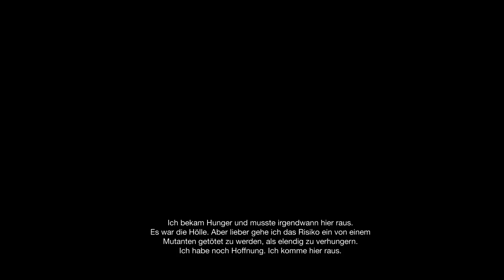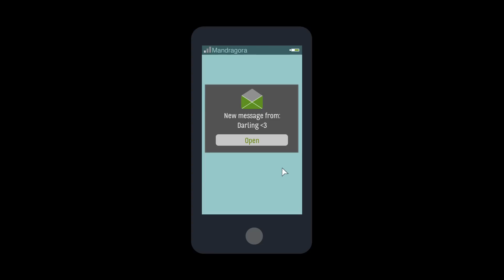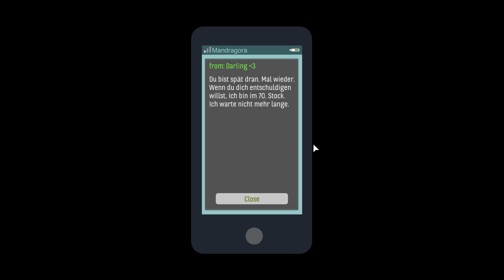Skyhill - Angespielt Testzone - Gameplay Deutsch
In Skyhill müssen wir uns 100 Etagen nach unten Looten um zu überleben :)